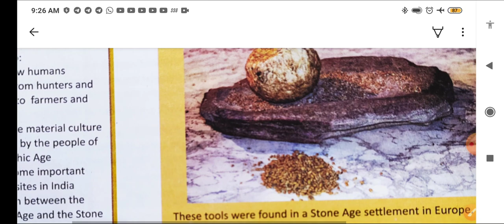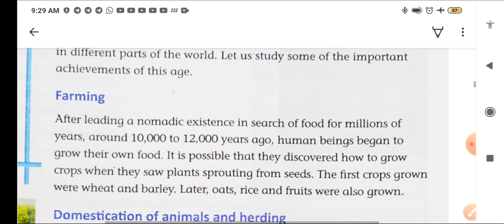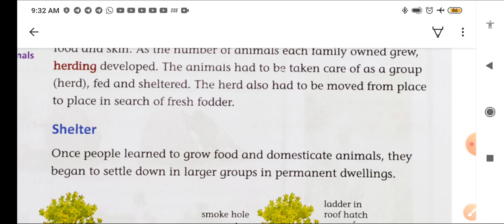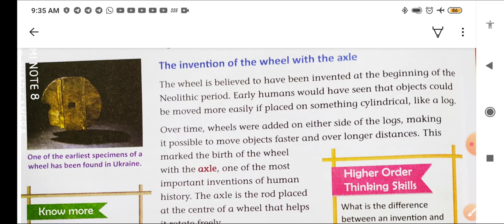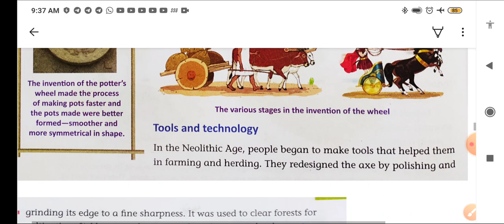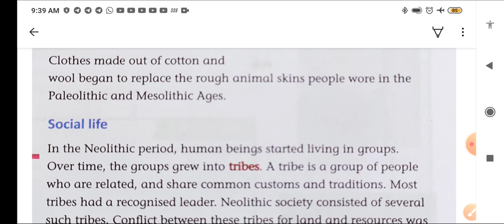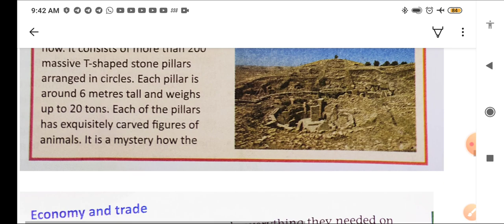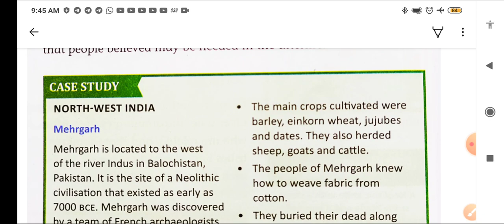Class -6, History, Ch.-3. The Farmers and the Herders.,part -1, Neolithic age and humans development